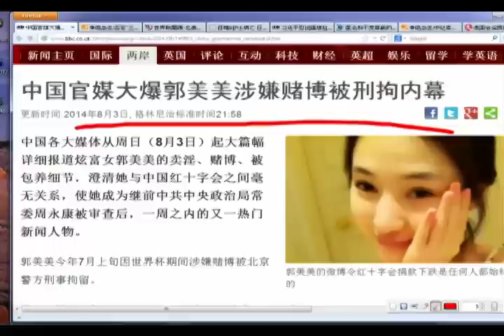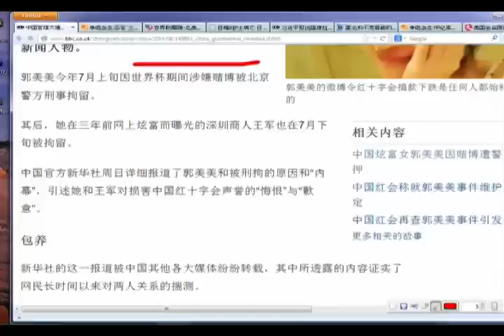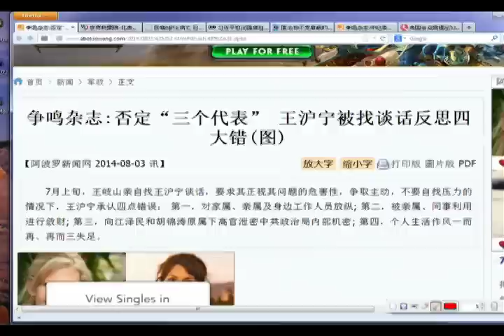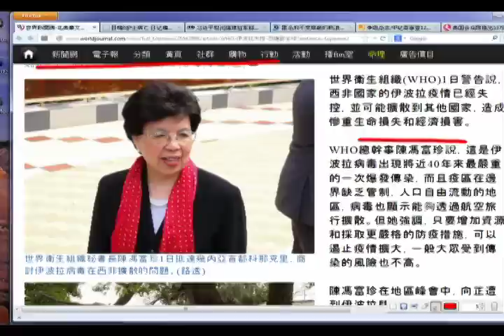《今日点击》郭美美被刑拘内幕 王沪宁做检讨？（2014/08/04）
《石涛.Radio 》郭美美被央视“裸”游 直戳其真正靠山【概述】（2014/08/04）